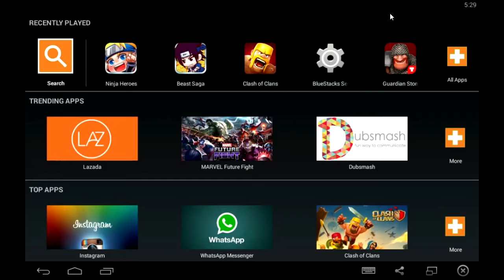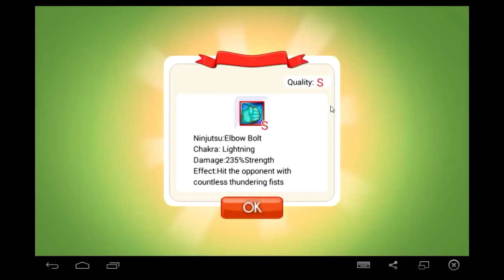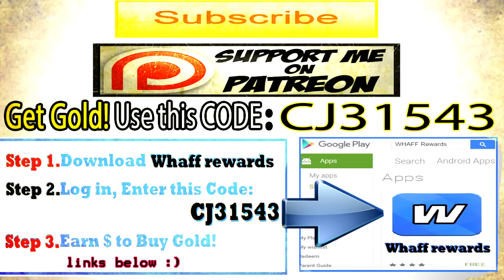Epic Floor 100 Madara Battle! Ninja HeroesBeast Saga,Heroes Legend,Ninja Kyuubi